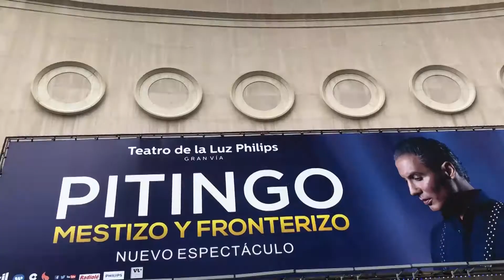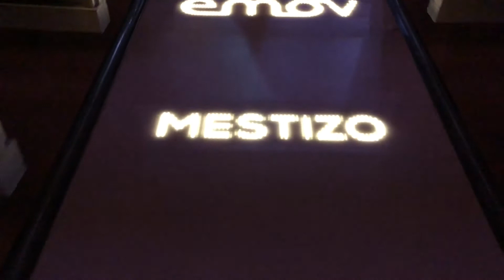PITINGO Y EMOV - Campaña Mestizo y Fronterizo 2018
Productor y realizador de la campaña 'Mestizo y Fronterizo' del artista Pitingo llevada a cabo por el Departamento de Prensa y Comunicación del Grupo Smedia en Madrid.
Acción con EMOV, marca asociada de campaña, para el Teatro de la Luz Philips Gran Vía.

© Grupo Smedia - EMOV
(2018)
Realización video: Mario Quintero